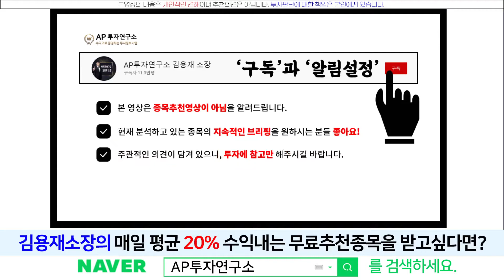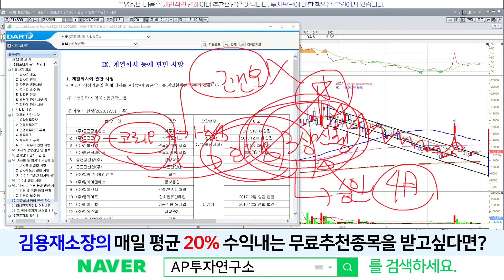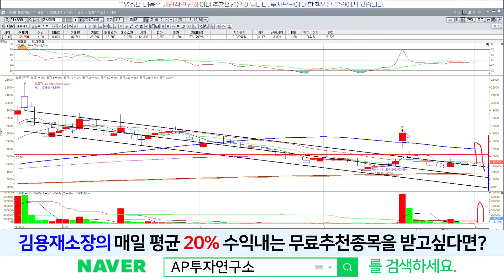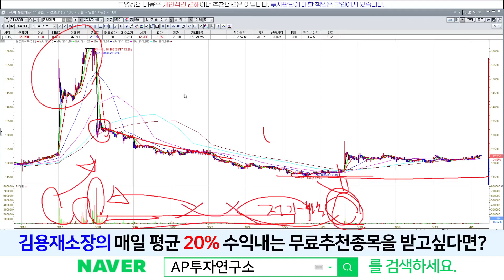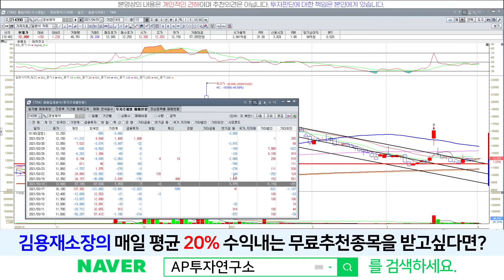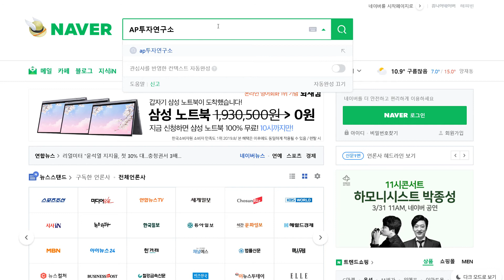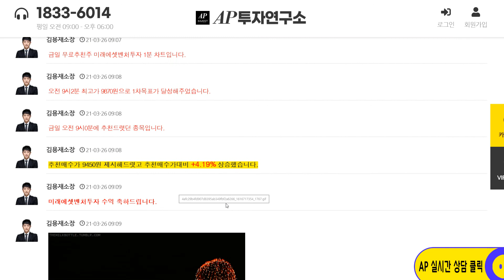경보제약(214390) - 완벽한 안착.. 한결 좋아진 주가 흐름!!